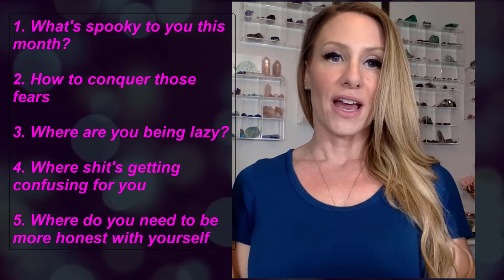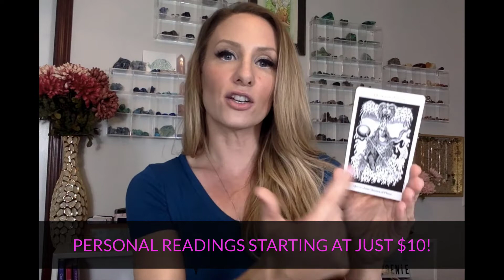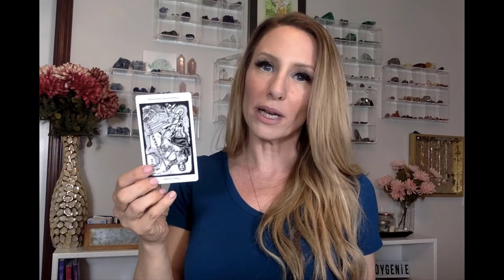Capricorn October Tarot Horoscope Reading- Is It Spooky?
If you click the little bell next to the subscription button you'll be alerted when new videos come out AND when I do live feeds where you can get your personal questions answered for free! It's important that when you find the video helpful that you like it, so that other people will have an easier time locating it as well. Thanks and I love you!